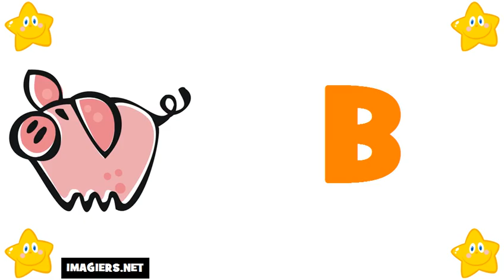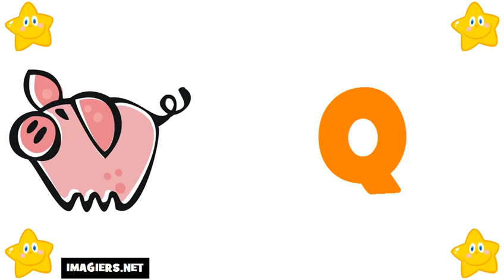aprender frances # alfabeto em frances